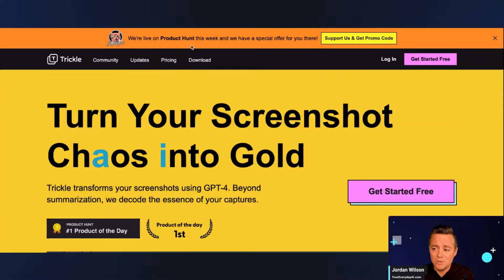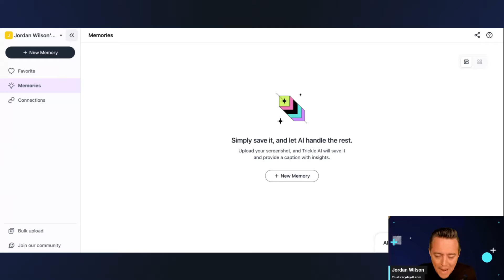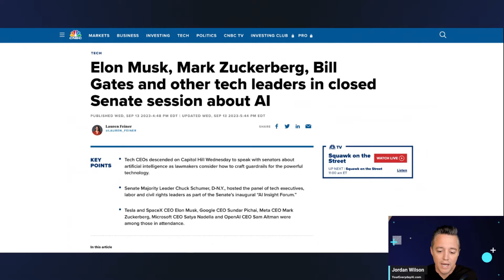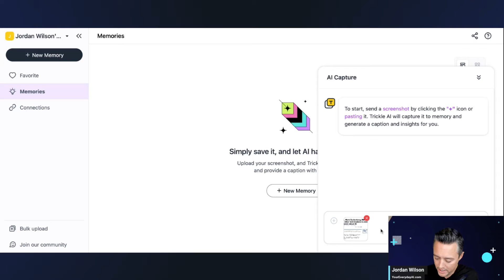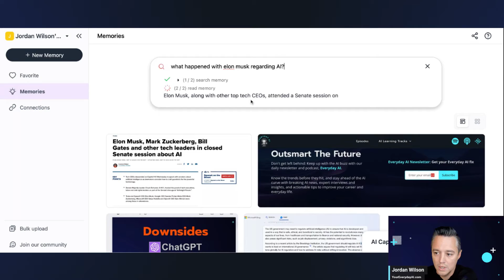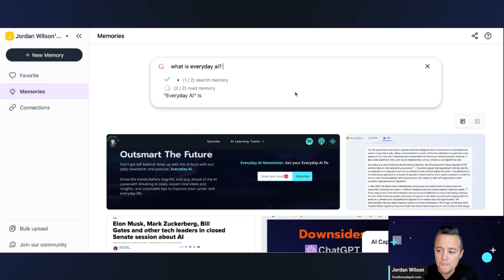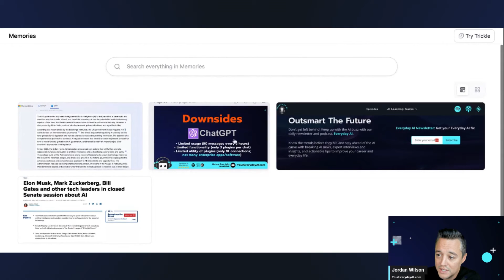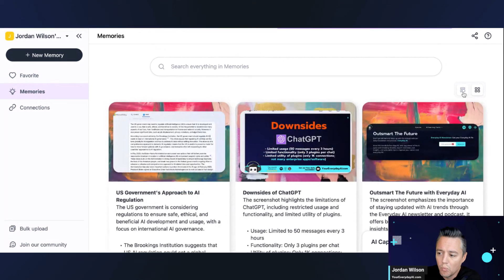Trickle Review Use AI to talk with your screenshots 🗣️